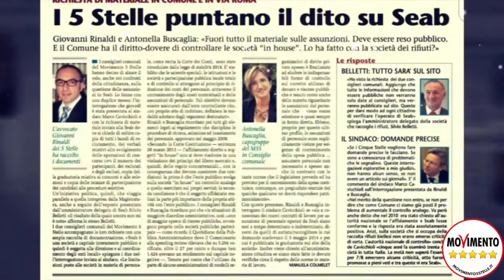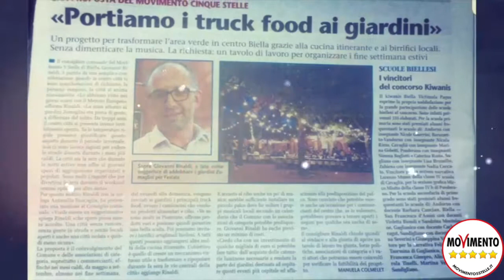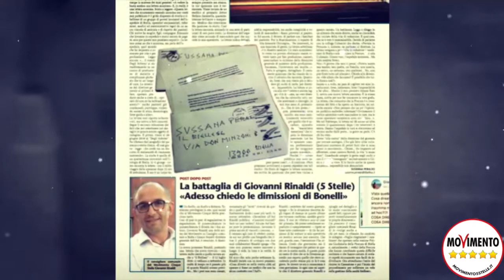M5S Biella - Alcune delle nostre battaglie condotte in consiglio comunale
Ci diedero degli Incompetenti e degli inconsistenti. I fatti invece ci hanno dato ragione dimostrando con i fatti che gli incompetenti e inconsistenti erano altri.
Alcuni titoli dei giornali
Giovanni Rinaldi e Antonella Buscaglia